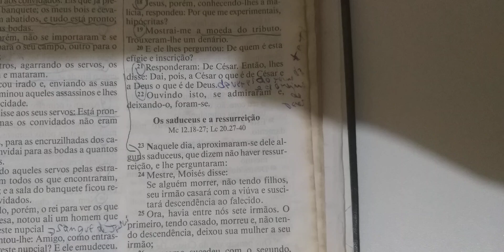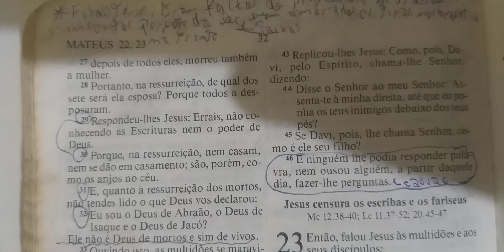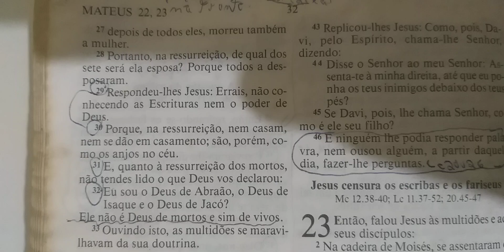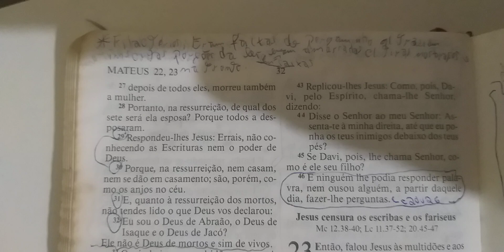Devocional do Dia : Jesus e sua resposta aos saduceus